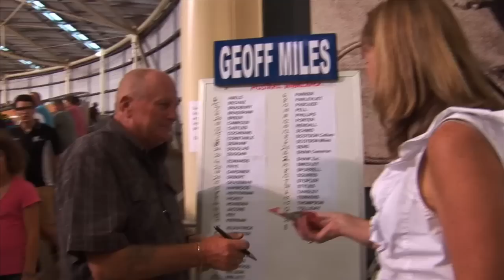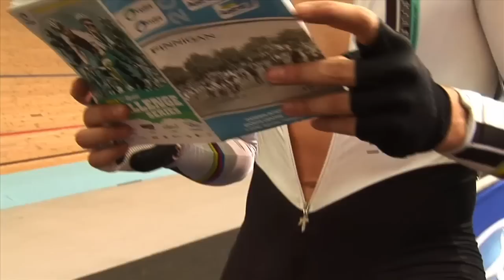Austral 2013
With thanks once again to our fantastic sponsors, Campolina and Landserv we had the honour of heading off to the 2013 Austral to make this highlights package for your viewing pleasure!

As the oldest track cycling race in the World, the 2013 version of the Austral Wheel Race is steeped in tradition.

Boasting 115 editions since the first Austral way back in 1887, this race has seen all the big names try their luck -- but obviously only one each year adding their name to the elite list that is the honour board!

Names like Russell Mockridge, Sid Patterson, Shane Kelly and Ben Kersten.

Raced on the boards at the Darebin International Sport Centre in Melbourne and supported by 27 other races on the programme, the evening is one that any self-respecting Aussie cycling fan really should get along to!

Featuring Franco Marvoulli, Taylah Jennings, Caitlin Ward, Leif Lampater, Nicholas Stopler, Ben Abels, Jason Niblett and Haydn Bradbury, Cameron PARLEVLIET, Jack Edwards, Kyle THOMPSON, Oliver PHILLIPS